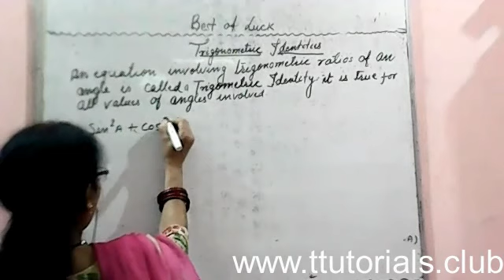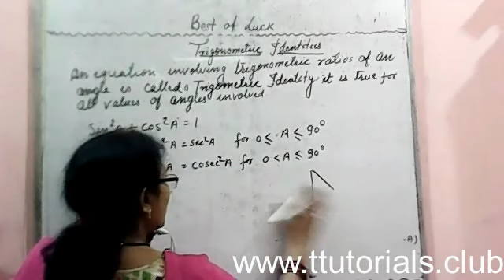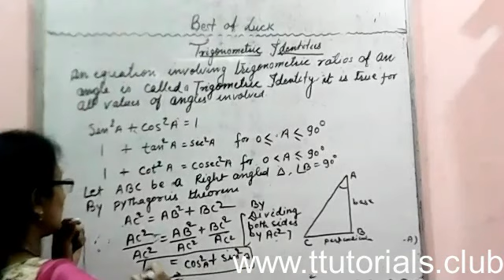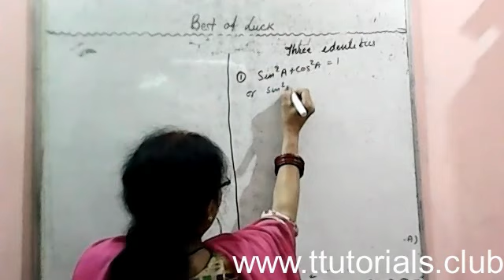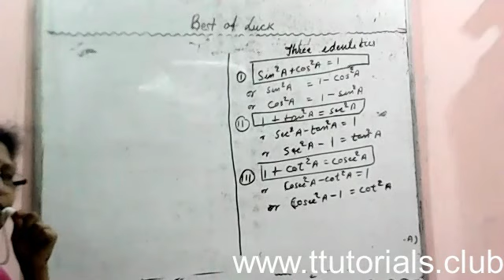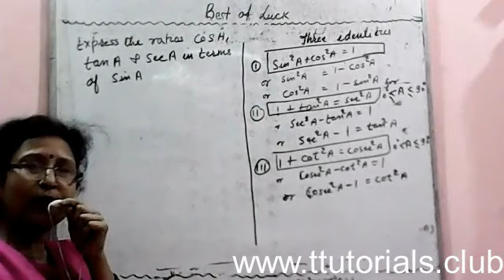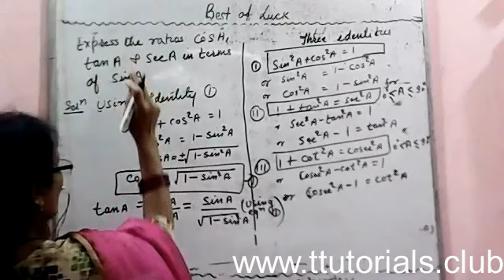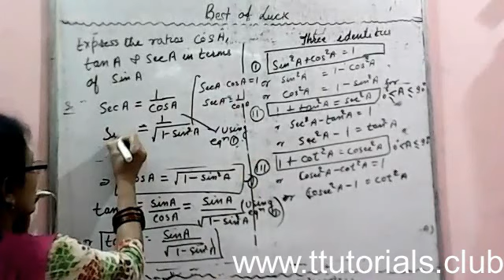Maths class 10 || Trigonometric Identity (Basic)+ Basic Conceptual questions